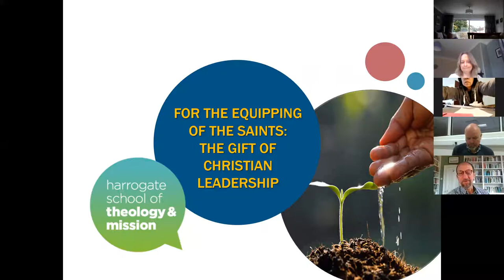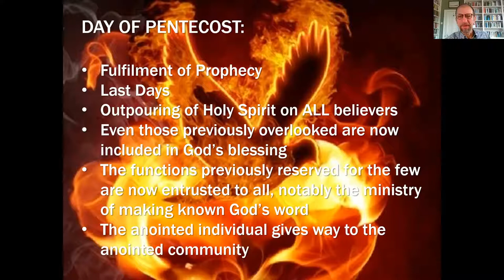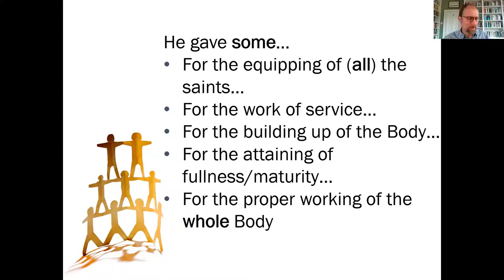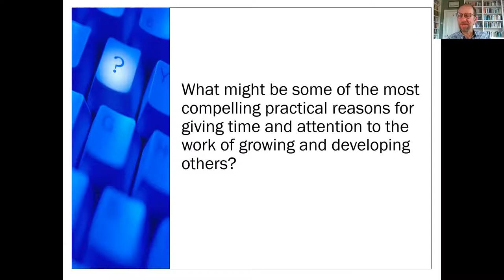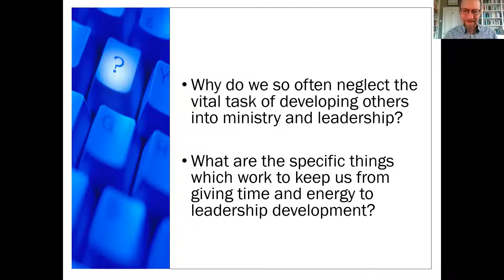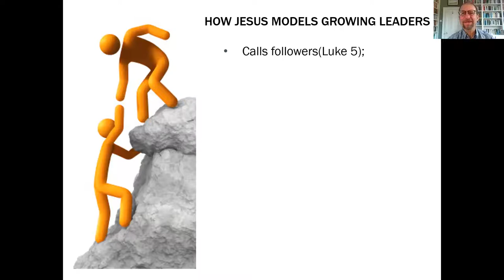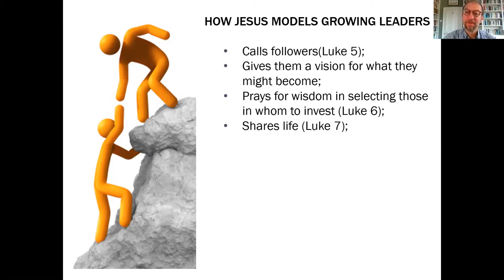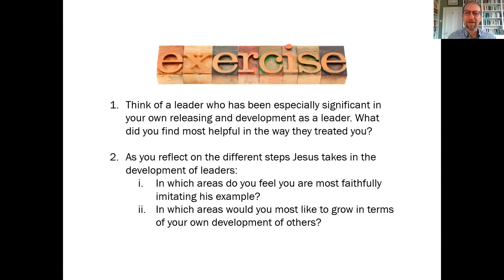Ian Parkinson Live Lecture 2021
“For the equipping of the saints: the gift of Christian leadership”

Effectiveness in leadership is not measured so much by what any leader achieves but rather by whom they raise up and equip for service. The development and empowering of others certainly seems to have been a top priority for Jesus and those who followed after him. With particular reference to his example, in this session we will unpack the NT leadership emphasis on growing others in discipleship and ministry, and explore what this might mean for us today.